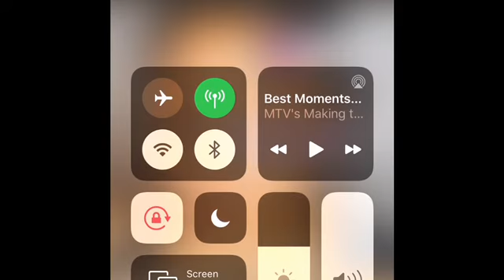MY LASH JOURNEY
FROM March 31,2018 to present
Lamaisondaccessories.com
Use code xoxoval
Or
Xoxokaylee